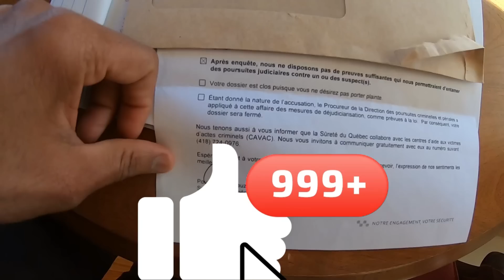Police case 🙄 karna pada Canada 🇨🇦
Canada me police is very efficient and and very helpful. Crime rate is very low. Best country to live on earth आपके परदेशी भाई का प्यार भरा नमस्कार

🔶 Learn French☝️